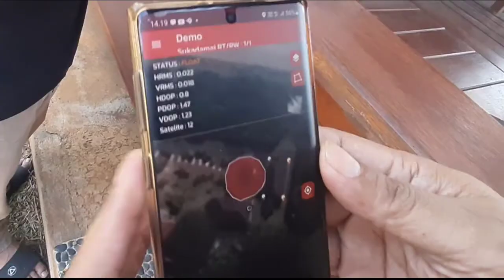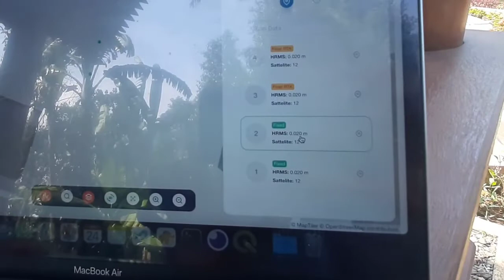Pengukuran model bidang tanah bentuk lingkaran menggunakan Mini RTK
Pengamatan satelit dengan menggunakan Mini RTK LIMUN Tech & Aplikasi Gercep untuk obyek bidang tanah bentuk lingkaran

Mencoba melakukan pengamatan satelit untuk kegiatan pengukuran dan pemetaan obyek bidang tanah yang berbentuk lingkaran.
Agar hasilnya dapat lebih akurat maka sebaiknya pengamatan satelit Mini RTK Limun Tech untuk pengukuran dapat dilakukan dengan menggunakan jalon yg bisa langsung ditempatkan tepat sesuai posisi titik yg akan diamati.
Untuk pengukuran bidang tanah yg berbentuk model lingkaran atau lengkung, sebaiknya diperbanyak titik posisi pengamatan sesuai batas bidang lengkungnya. Hal ini dilakukan agar bentuk lengkung bidang tanah dapat lebih terwakili dan lebih baik hasil pengamatannya.
Semoga Bermanfaat...

Alamat Penjualan Mini RTK Limun Tech
Ruko Mendrisio 1, Blok C No.25, Jl. BSD Raya Utama, Gading Serpong, Serpong, Tanggerang